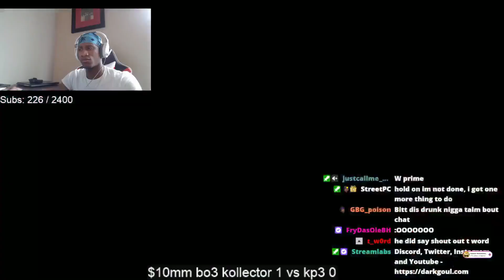Kollector vs KP3 - $10 Money Match - 2022 - NA - Brawlhalla Show Match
💸 Watch 2 Prominent Brawlhalla Players, 'Kollector & KP3', go head to head in a $10 Dollar Brawlhalla Money Match!!! 💸
The channel that archives daily cntent of VODs clips, Show Matches, Community Tournaments sets, and MORE!!!💸